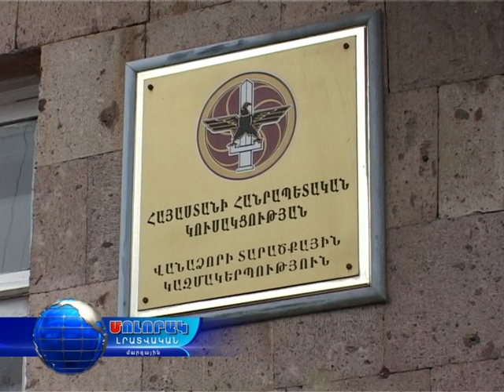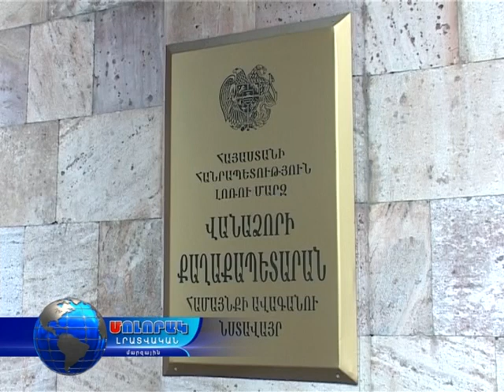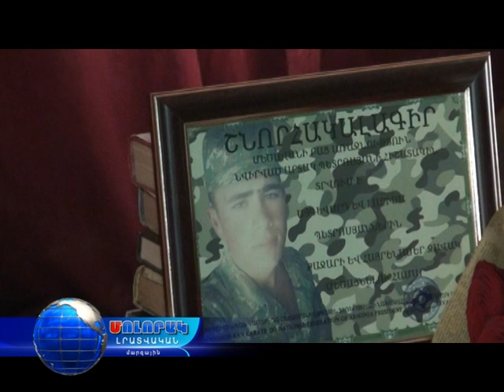Մոլորակ լրատվական գլխավոր թողարկում 25.10.16